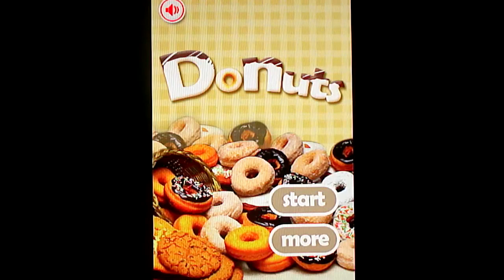Donuts Maker Cooking game Android Gameplay